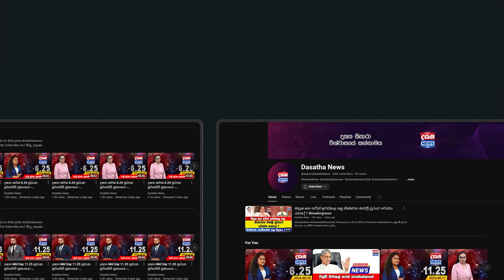වැස්සේ හොඳටම තෙමි තෙමී හරිනිගේ කතාව අහන පාක්ෂිකයෝ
හරිනිට කට්ටිය පුදුම ආදරෙයි නේ අප්පා
කතාව අහන්න පොඩි උනුත් ඇවිත්
ඇගෙන් බාගයක් වතුරට යට වෙලා
ඒත් අගමැතිගේ කතාව තමයි කට්ටියට ලොකු